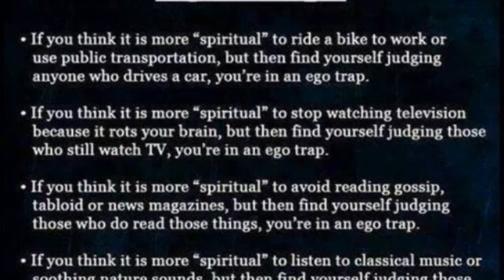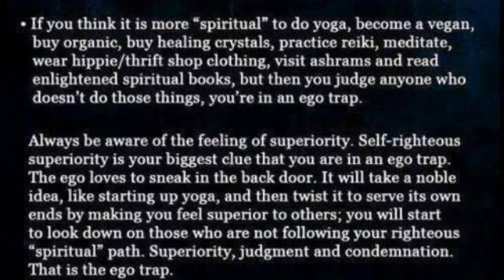Salty Nuts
Use what you got!

Blend it up add herbs experiment!

Real videos real people real life with a purpose.

Are you cycling or posing?

What are you doing to try and make a difference?

You may say what am I doing? Well where is your YouTube channel with nearly 2000 video uploads like mine then?

It's not about I'm better or who is better I just want to show people what myself and others are doing so in turn they have the choice because as I see it presently people do not! They are just confused especially with the PROTEIN myth.

Not really that hard a choice is it!

I have not always been like this it was thanks to another Youtuber for being on here who's videos I found that changed my life forever!

That person being Dan McDonald and since then I have discovered so many other great people!

GO VEGAN!

VEGAN POWER!

Anyway that's me done here for this video!

Are you trying to help people help themselves?

Pump up tyres,fill up water bottles and just turn cranks.

Cycling is super fun!

That day never to be repeated.

That day which was totally unique.

I enjoyed that ride!

Weight loss ? Or just enjoying outdoors ?

What should the focus be?

Push forward!

Step forward and step up!

I'm a person doing my best against a society which people accept everything as normal when it's far from that.

Please thumbs up LIKE this video if you found it useful!

SUPPORT!

Filmed using ~
iPod
GoPro